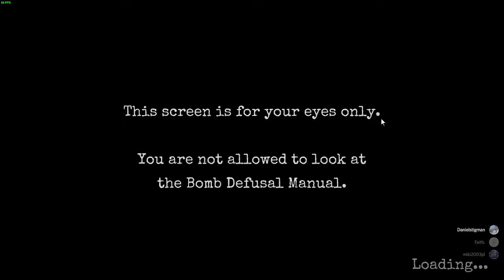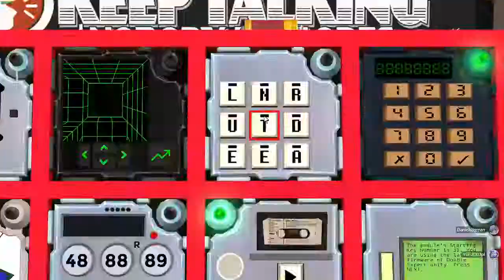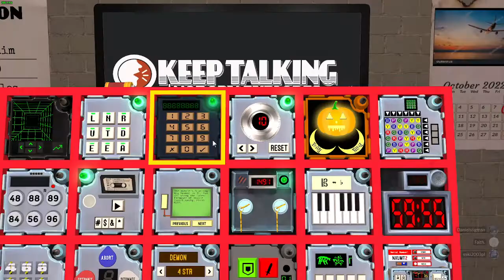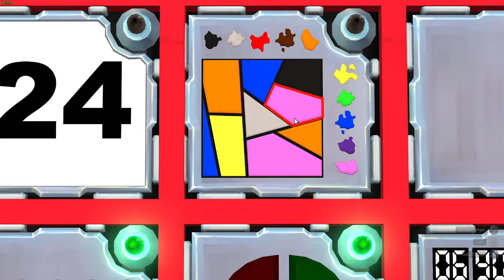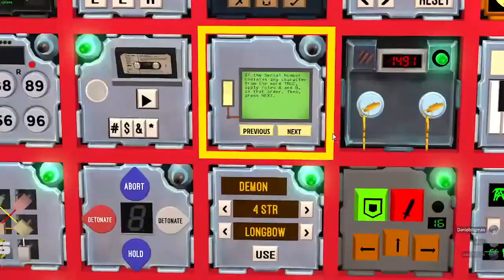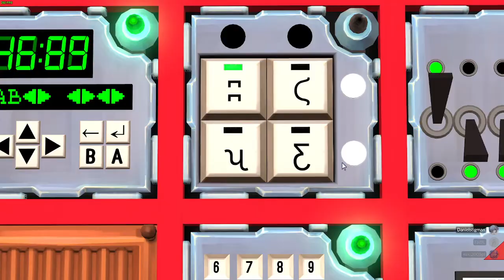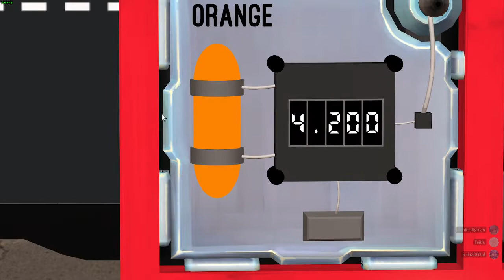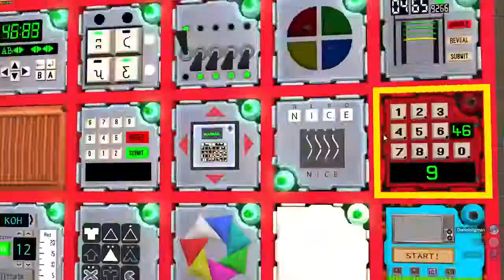KTANE - Defusing Carraphim (51 in 70:00)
Jack O Lantern smoked a phat one.

Recorded on 8th October 2022 at 6:29 PM